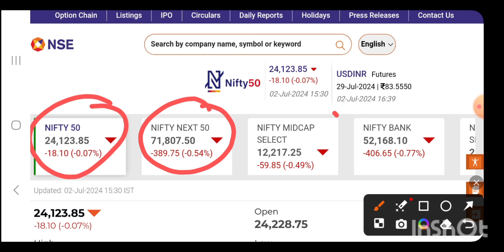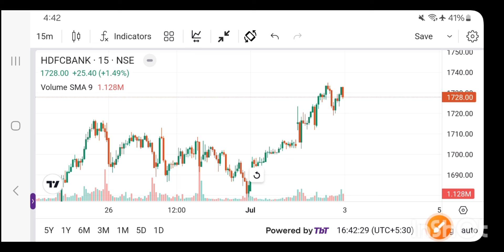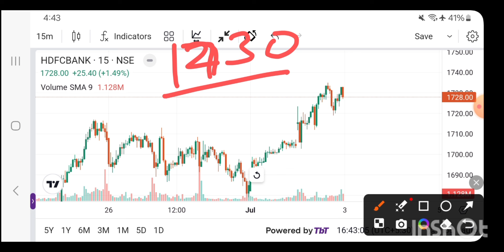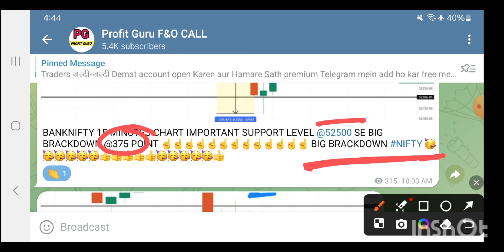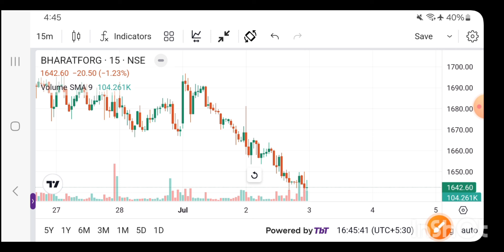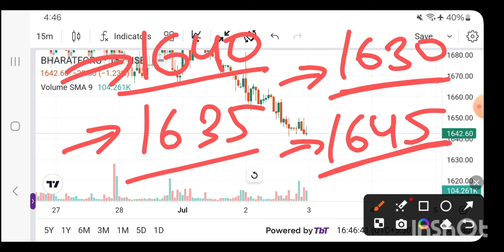Best Intraday trading Stock For 03 July 24 INTRADAY STOCK FOR WEDNESDAY intraday stock for Tomorrow